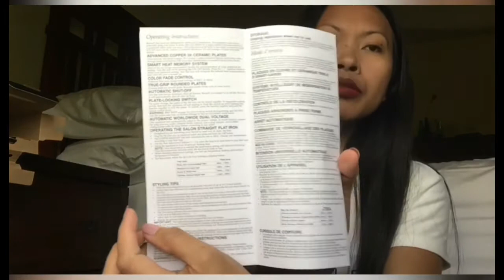UNBOXING | REVLON SALON STRAIGHT | COPPER SMOOTH FLAT IRON |TRY ON 😱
Hello guys today’s video unboxing revlon salon straight copper smooth flat iron  napakaganda nya guys magaan gamitin  check out my video need nyo din ganito pag gusto nyo mag straight ng buhok nyo salamat guys